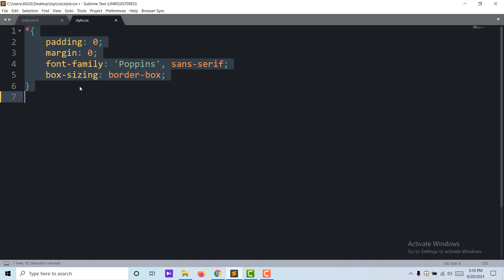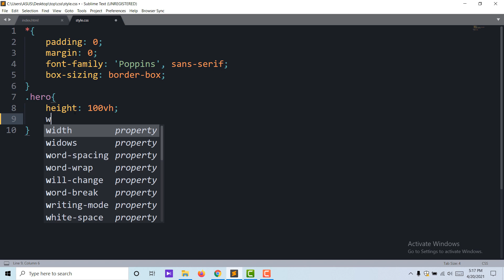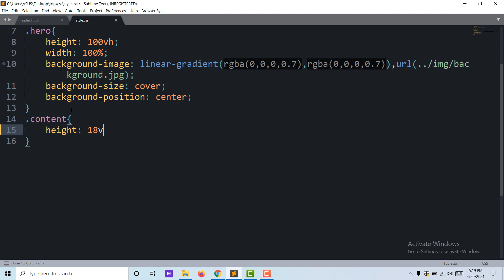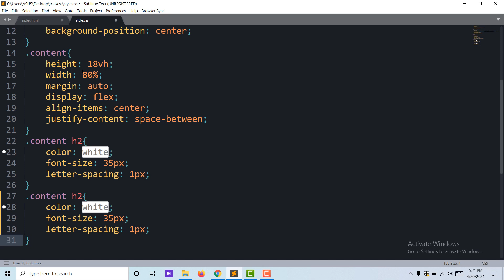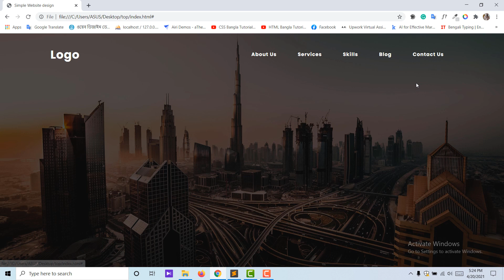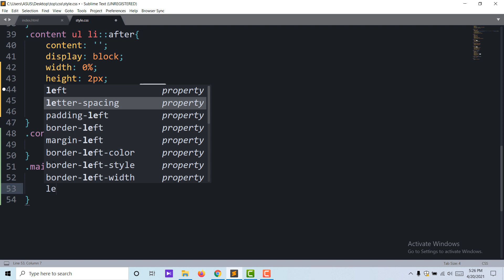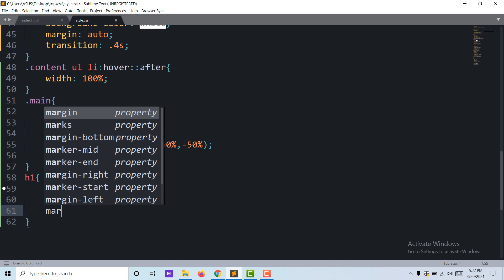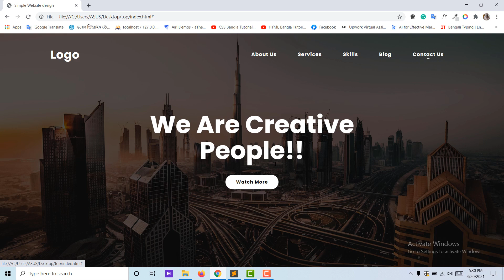Create A Simple Website Using HTML And CSS | Homepage Design For Beginners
(Access Premium Courses 30 Days for FREE)

Learn How to Create a Website using HTML and CSS Step by Step.

In this web design tutorial, I used HTML and CSS to create and design the website - If you follow the step by step video tutorial, you will be able to make a beautiful website using HTML & CSS.